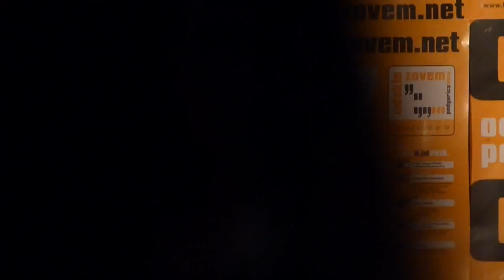ENVER KAZAZ O KNJIZI LUĐAK JE VJEČNO DIJETE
Festival Odakle zovem, Podgorica 2015